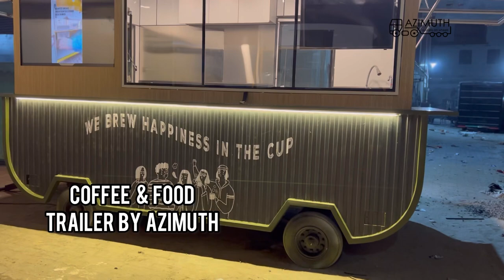Coffee & food customised trailer for Gujarat. Fabricated & manufactured according to requirements.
Food Trailer customized and manufactured for a coffee brand in Gujarat.
Fabricated interiors with all you need in a coffee restaurant.
Get your food truck business in place.
We will give you ideas and options to get it right the first time.

*How to buy a food truck
*Start mobile food business
*Food trucks in India
*Food Carts
*Low Budget Food Models